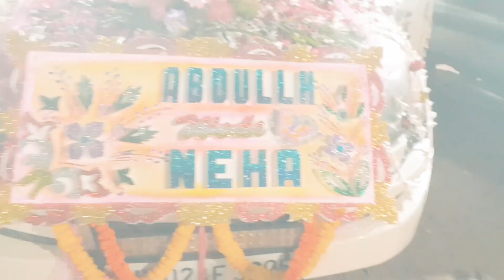Bhai ki shadi(cousin brother)//maza agaya//Khushi ka time//dekhlo vlog-36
Bhai ki shadi(cousin brother)//maza agaya//Khushi ka time bhaikishadi merebhaikishadi bhaikibarat indianmarried happymoments happy moment